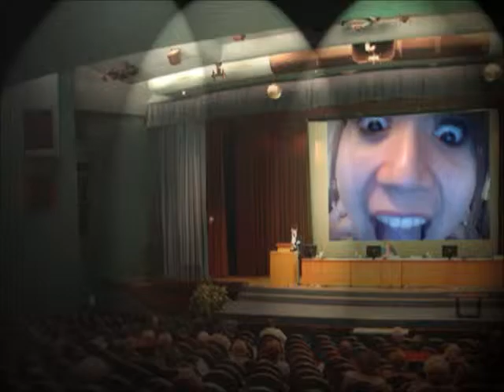RUNNNNN!!!! fun with video cam part 2